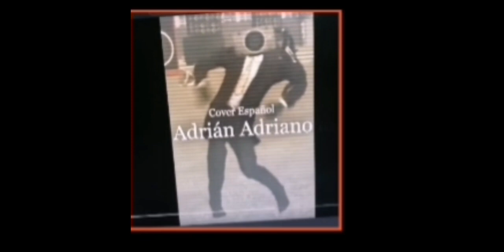Skibidi toilet 57 con doblaje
Skibidi toilet con doblaje